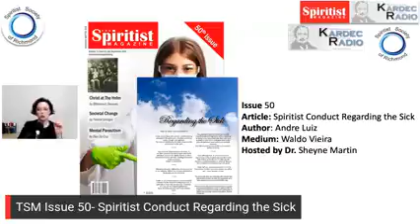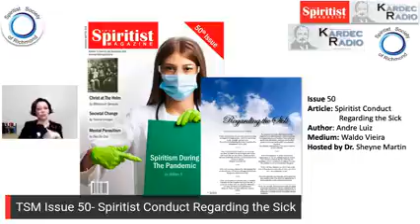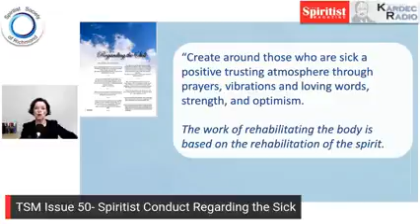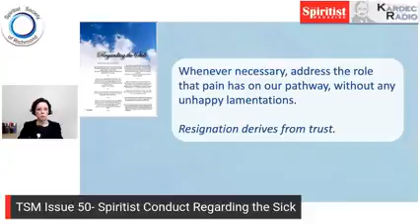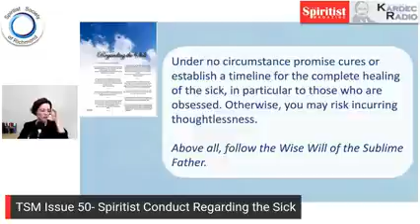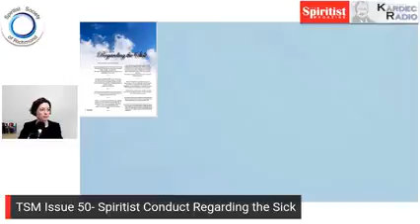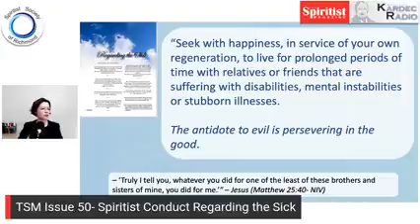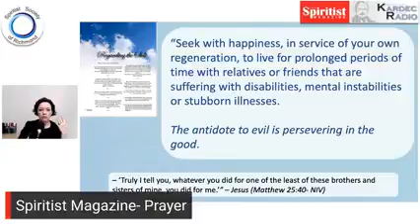The Spiritist Magazine - Spiritist Conduct Regarding the Sick (issue #50)